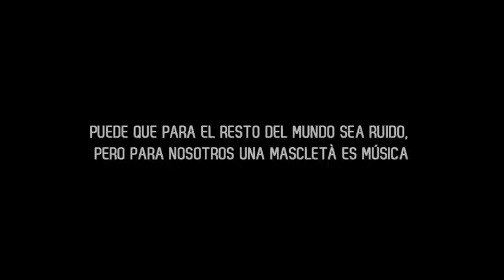Amstel 2013 - Una mascletà es una sinfonía. Fallas 2013